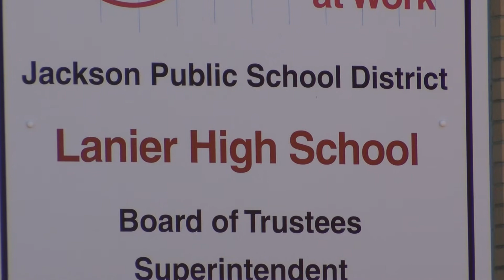Jackson Public Schools to announce reopening plans on Thursday